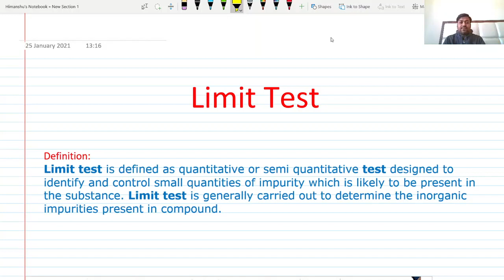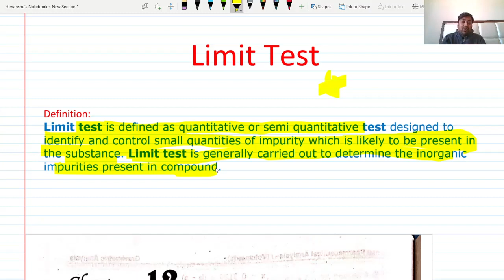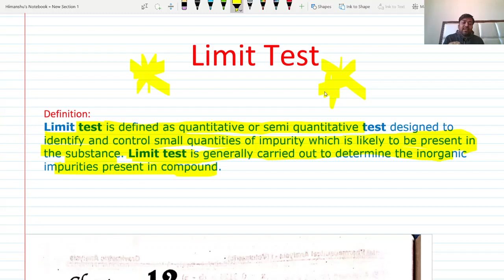Limit test | Definition | Quantitative or Semi Quantitative test | Nessler cylinder | Opalescence